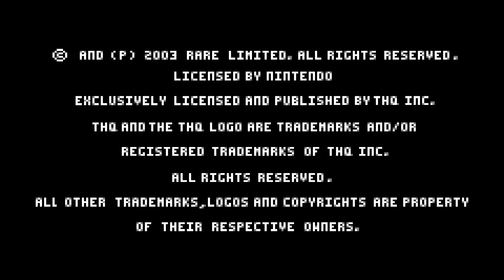Banjo-Kazooie: Grunty's Revenge Part 11 (Finale) - Bear and Pack Again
Hey guys! This is it! The final showdown with Mecha-Grunty in her lair!

Special thanks to FrostFortyTwo for the custom border for the video and the brand new intro!